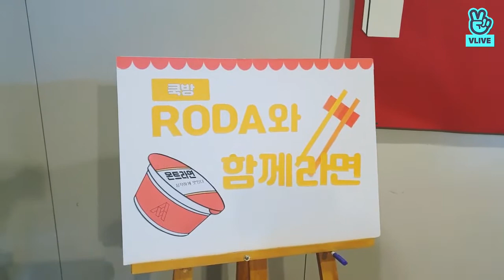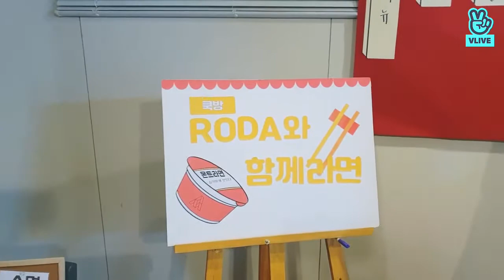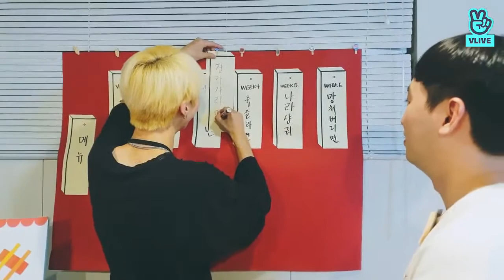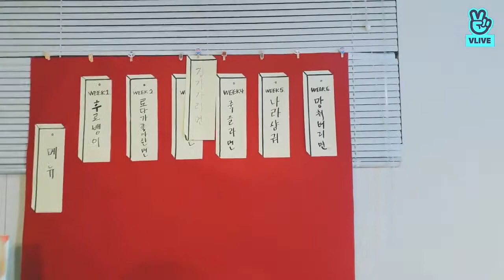[#107 MONT VLIVE] 로다와 함께라면! ξ(✿ ❛‿❛)ξ - 2019.07.24